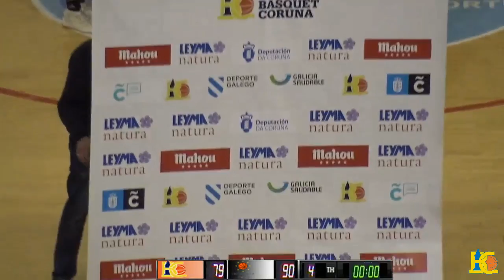31ªj.LEYMA CORUÑA 79 IBEROSTAR PALMA 90 LEB ORO 2017_18.